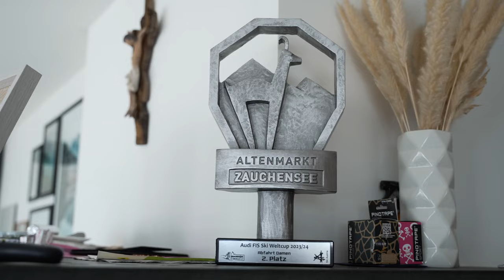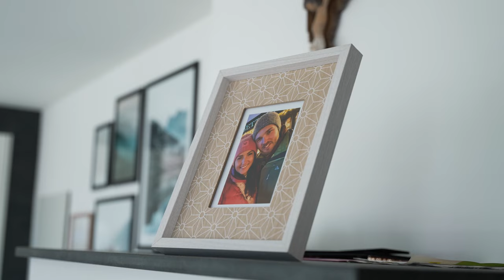„Hauptproblem war der Kopf“ - Stephanie Venier im Talk | Servus Wintersport: Der Vodcast - S2 EP09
Stephanie Venier spricht im Servus Wintersport Vodcast mit Philipp Schörghofer darüber, wie sie eine Negativphase überwunden und sich zur Stockerl-Fahrerin entwickelt hat. Sie vergleicht das Skifahren mit ihrer Beziehung, erzählt, wie wichtig die Unterstützung aus ihrem privaten Umfeld ist und wie sehr sie sich auf die Heim-WM in Saalbach freut.